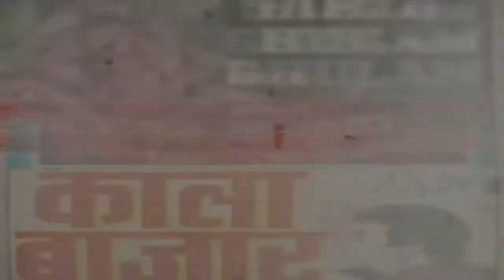Sankalp (1975) Rare Movie Must Watch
Sankalp (1975)

Director: Ramesh Saigal
Stars: Arjun Bakshi, Bipin Gupta, Farida Jalal, Jankidas

Storyline
Rakesh lives with his widowed businessman dad Harkishanlal; elder brother Shyam, his wife, Kamla and their son. He attends college, does extremely well in his exams, and stands first with only one other candidate, who comes from a poor family. Rakesh also has a sweetheart in fellow-collegian, Geeta Sehgal, and both hope to get married soon. Rakesh introduces Geeta to Kamla, and gets instant approval. But there is something troubling Rakesh, he is appalled at the inequalities and injustices in this world, the power the rich have over the poor; why God remains a silent spectator in the light of atrocities, committed on his very own creations. Rakesh sets out to seek answers within his family, and is shunned. His dad and brother want him to lend a hand in their business, but Rakesh does not want any part in it as part of it is being run by black money, surrounded by hypocrites. He stops seeing Geeta, and when Kamla finds this out, she follows him one day and finds him with a group of ...